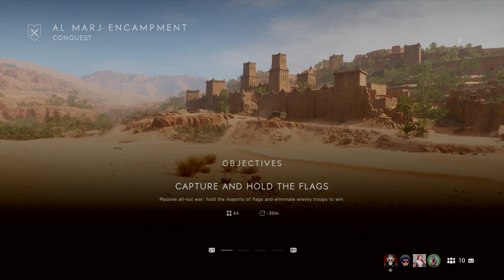Battlefield V rage and commentary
Mic quality is bad ill try fixing it next video